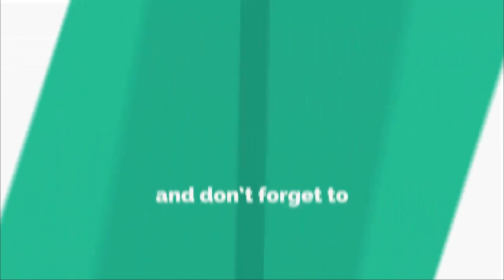Jep Sepahtu Buat Lawak Savage Dengan Shuib, Rahim dan Pak Ya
Lawak Jep Sepahtu - Kompilasi Lawak Pecah Perut
Tak pernah kering gusi tengok lawak2 jep yang ada saja idea-idea lawak nya.